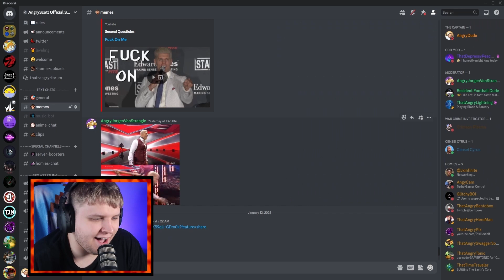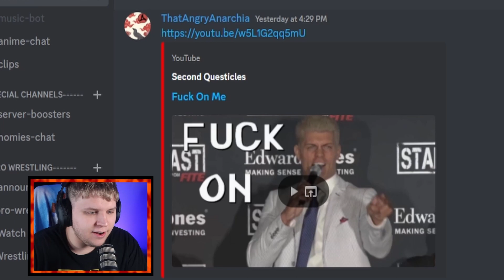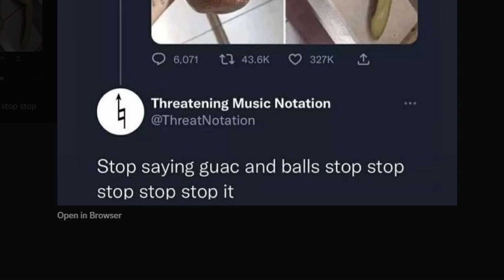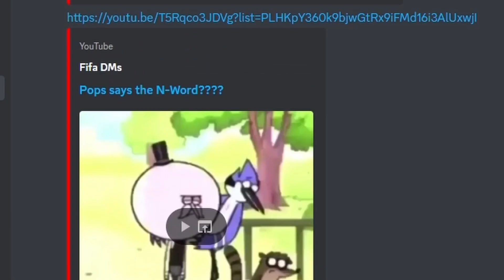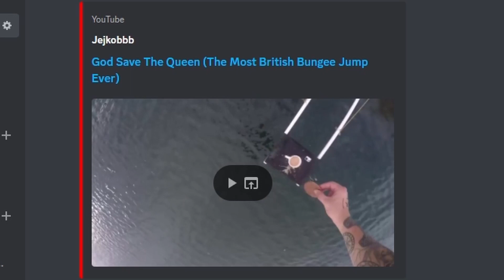My Discord Needs To Be BANNED!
I went through my Discords meme page and found out my worst secret...

Chapters:
0:00 Intro
1:28 the memes
3:45 My worst secret
4:28 more memes
9:39 Outro